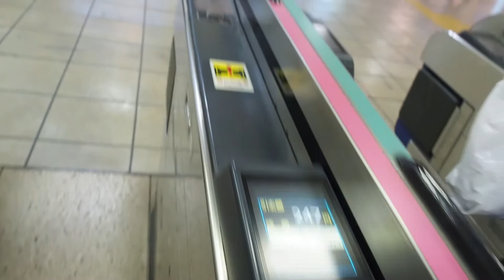SAITAMA.| みよしまつり | Miyoshi Festival 2017, September 3rd.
Miyoshi Festival (miyoshi matsuri) 2017.